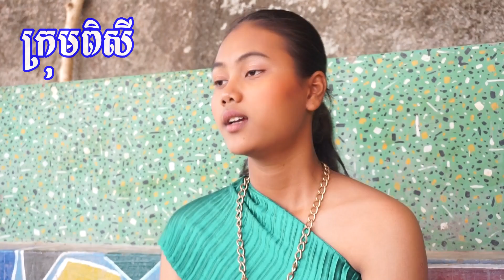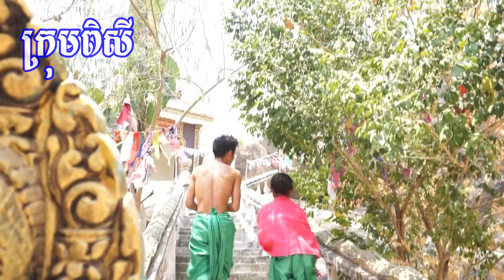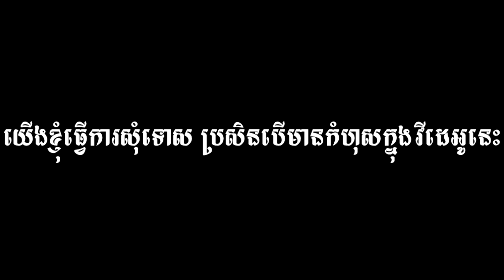ចំណេះជិះកឯង, New education and funny from Pisey Team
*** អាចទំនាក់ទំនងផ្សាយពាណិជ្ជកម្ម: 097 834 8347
ដែលជាក្រុមកំប្លែង និងសម្តែងមានបទពិសោធន៍ខ្ពស់ឡើយ។

សូមអរគុណ!